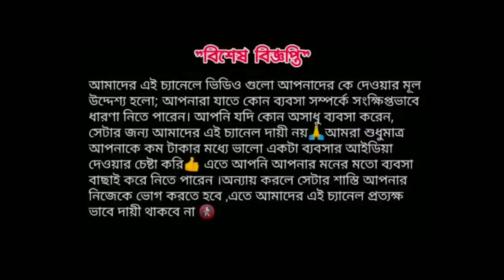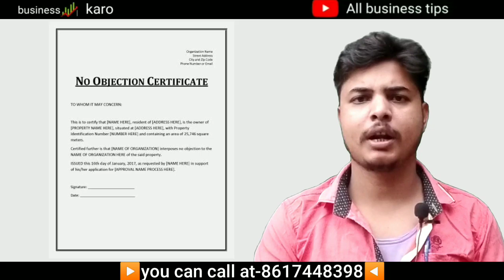🔴মদের লাইসেন্স বানান ।। how to apply liquor licence in West Bengal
🔺 বন্ধুরা আজকে আপনাদের সরকারি গাইডলাইন মেনে মদের দোকান খোলার সম্পূর্ণ তথ্য দেব:-
beer shop || wine licence || alcohol shop
eligibilityiteria for liquor licence for hotel bar licence.
🔺 আপনার এলাকায় কত ফি রয়েছে সেটা দেখার জন্য নিচের লিংক এ টাচ করুন👇
🔺 অনলাইনে আবেদন করার জন্য নিচের লিংক এ টাচ করুন 👇
________________thank you_________________